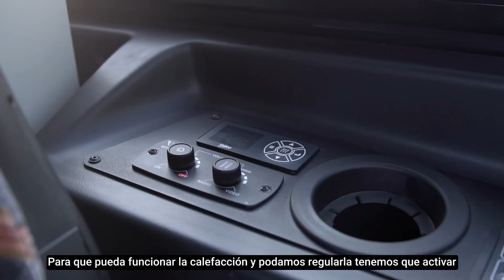4 NEW TERRITO U - TUTORIAL CALEFACCION Y AIRE ACONDICIONADO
Este video es una ayuda para el arranque rápido del vehículo . Para obtener más información, consulte el manual de conductor.